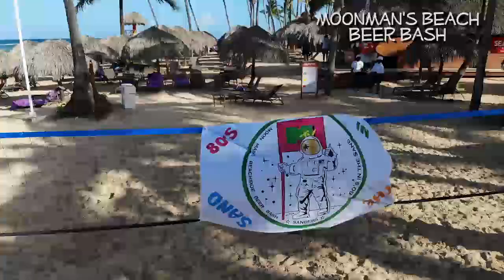2019 80s in the Sand Video Recap - Retrozest.com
This is just a small taste of 80s in the Sand 2019 (November 2-9, 2019).  This is THE BEST vacation of your life! Joining the fun were '80s movie stars Amanda Wyss, Diane Franklin, Robert Romanus, Tawny Kitaen, Julia Montgomery and Brian Tochi! Additionally, musical entertainment was provided by Information Society, KIX, Modern English, Andy Bell (of Erasure), Lita Ford, Sammy Hagar & the Circle, Greg Kihn, Pretty Poison, Company B, Shannon, Expose, Saga, Glass Tiger, Midge Ure (of Ultravox), Paul Young and Debbie Gibson!  Awesome Cover Bands Rockstar and The Reflexx also added to the festivities!